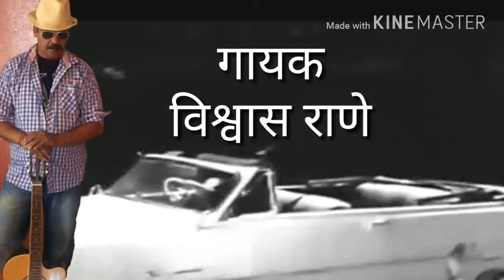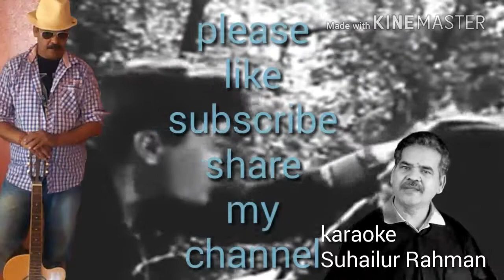tum sabko chodkar / karaoke song / mohhmad rafi / vishwas rane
मेरे प्यारे श्रोताओं,आप सब का बहुत बहुत धन्यवाद,आप मेरे हरेक गीतको लाइक करते हो. शेयर करते हो...और कॉमेंट्स भी करते हो...इसके लिए आप सबका फिर से एक बार धन्यवाद् और प्यार...🙏

" यहां कोई नहीं तेरा मेरे सिवा " यह खूबसूरत गीत फिल्म " दिल एक मंदिर " का है. और इसे गाया है मोहमद रफिजी ने अपने दिलकश अंदाज में .१९६३ में बनी ये फिल्म और फिल्मके गाने लाजवाब थे. आइए 🎧 मेरी आवाज़ में. 🙏